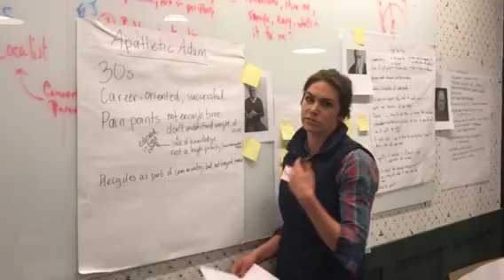Apathetic Adam Persona